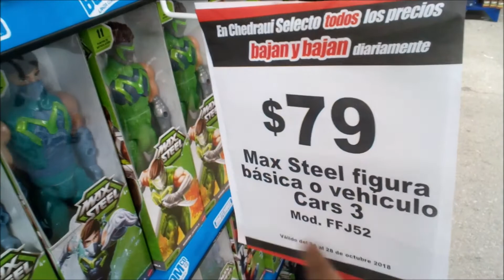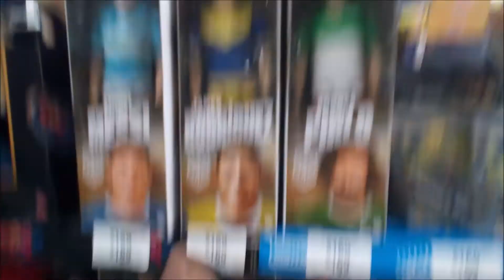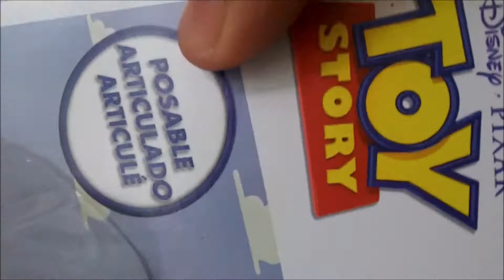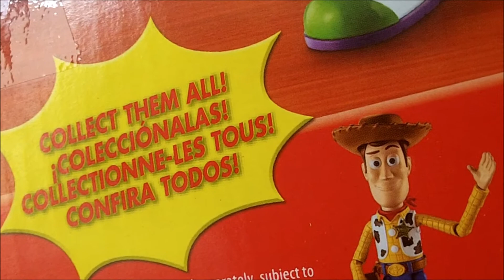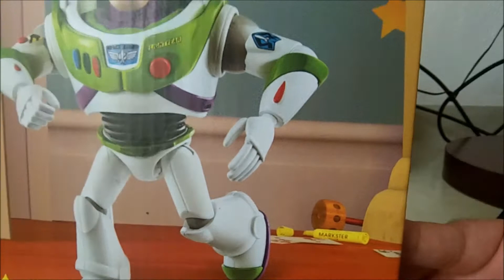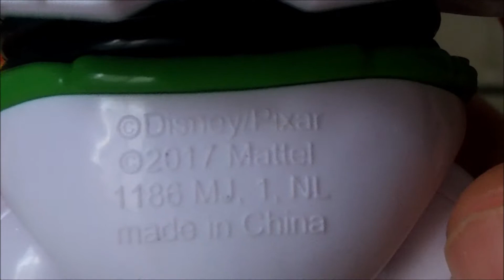BUZZ LIGHTYEAR Mattel reseña 2018